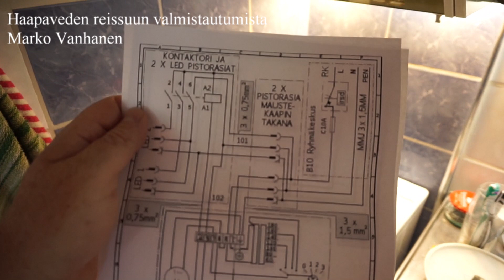Vain Marjatta puuttuu Haapaveden reissusta enään.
Torstai aamulla suuntaan kesälomareissullani Haapaveden marjametsien kätköihin jonne houkuttelen Haapaveden YoutubeJanin noppaakseni.
Jos on Suolahdesta torstaina Haapavedelle reissuun lähtijöitä niin ilmoittautukaa pian, toiveena olisi jonkinlainen osallistuminen polttoaine kulujen maksamiseen.